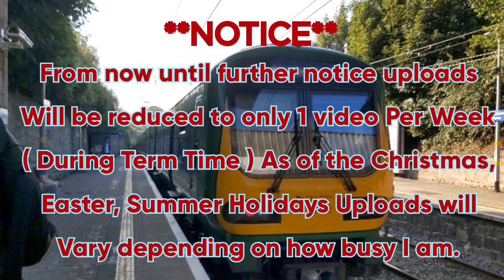Trains @ Sydney Parade & Killiney Stations. 21/8/2021